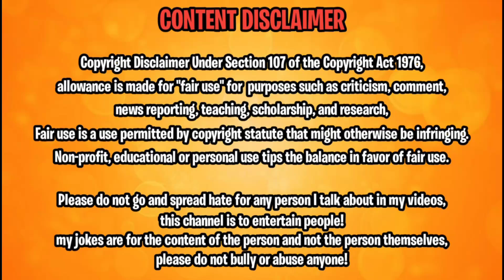Krishna Patel || Sloni Tandel || Dhamu Palak || The Ram Bhai